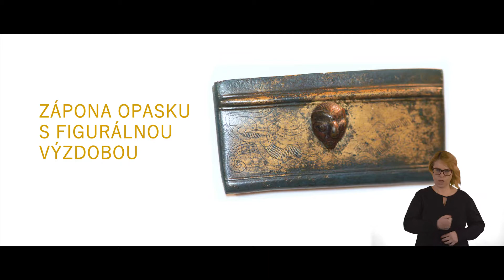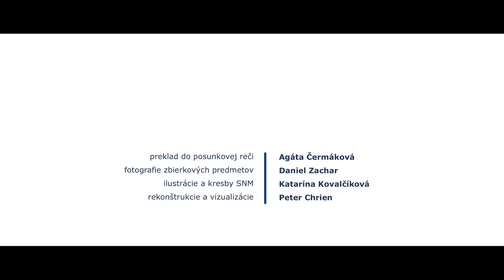09 Zápona opasku s figurálnou výzdobou, Stupava, 2 pol 5 storočia pred Kristom